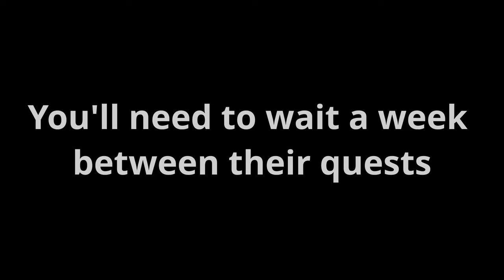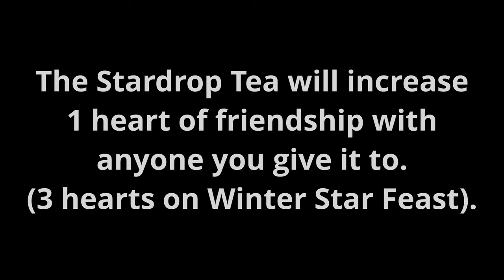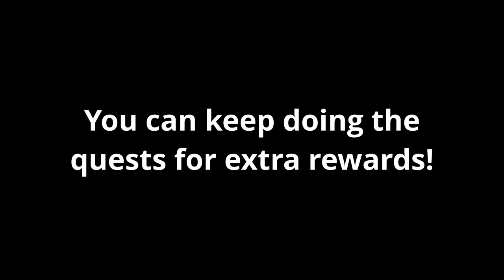HOW TO COMPLETE THE RACOON QUEST - Stardew Valley NEW 1.6 Update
The new Stardew Valley 1.6 update is available!!! Let's complete the quests from the racoons! We can get prizes as well as more racoons in our town!